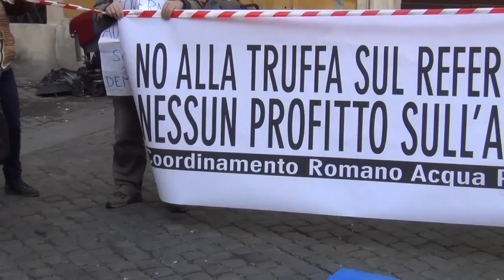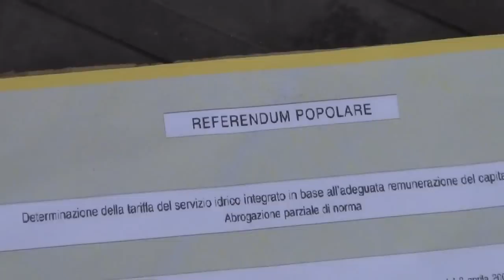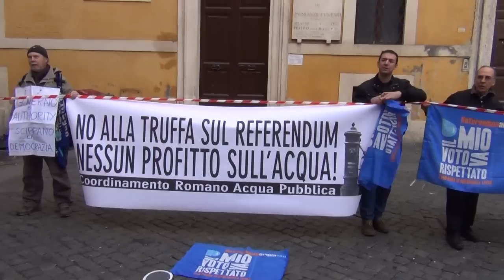mobilitazione contro AEEG - atto primo